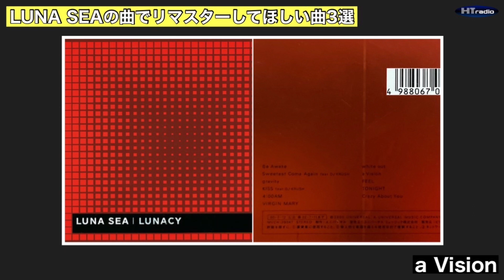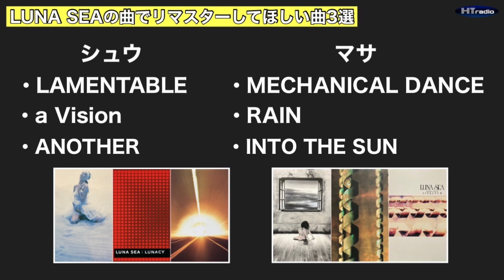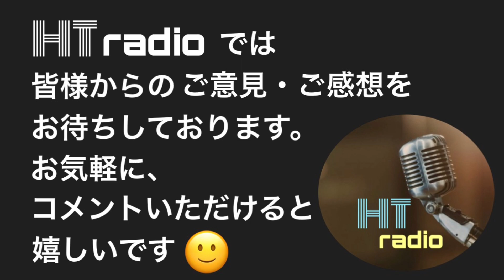LUNA SEAで再録を熱望する曲をチョイスしてみた！！#166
LUNA SEAをメインに音楽について面白おかしくトークをしています。
毎週月曜日と木曜日にアップしております。

ラジオですが画面を見て聴いてほしいです！
さらに楽しめる構成になってますので😌

今回はLUNA SEAにリマスタリングしてほしい曲を選んでみました(^^)

さらに経験を積んでパワーアップした今のLUNA SEAが昔の曲をどうアレンジするのか。
そんなハナシを勝手に妄想してます（笑）

00:00 オープニング
01:51 シュウの曲
08:13 マサの曲